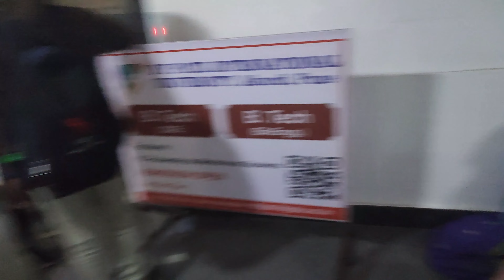VLOG 17 MY CHANNEL IS HACKED (*CLICKBAIT) | PURVA NE LATE KIYA AJ BHI |THE COMIC SHARMA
SO I AM CONTINUING THIS VIDEO FROM VLOG 16|
so again purva was late nothing new and see how my channel is hacked lol